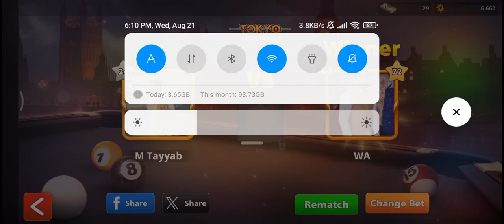8BALL POOL MT VS WA